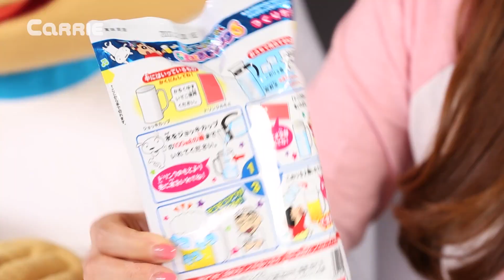凱利和小凱文的蠟筆小新奇異果凍顆粒清涼劑飲料制作遊戲 | 凱利和玩具朋友們 CarrieAndToys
凱利小凱文唱著歌曲《小白帆》準備來做，蠟筆小新奇異果凍顆粒清涼劑飲料。小凱文雖然笨手笨腳，但是非常地努力地幫助凱利哦。這裏面有袋粉末和水杯，用有刻度標記的被子倒入適當的水量，把果凍顆粒粉末到進去一起攪拌。用吸液管來吸入果凍粉末水，在水杯子裏滴入，就能做成粉紅色的果凍飲料水了，味道有點酸酸甜甜的，非常清涼可口！